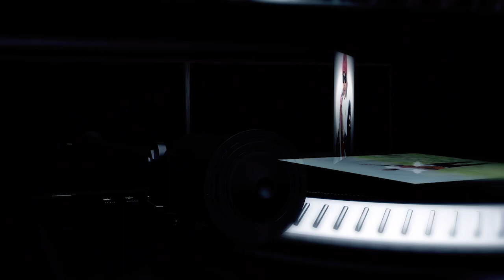LA MUSIQUE ET LE CINEMA, LES REALITES DE CE MONDE AVEC CHRISMAN ET MAMU GEMY EN EXCLU DANS WEB MUSIC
@BOSOLO NA POLITIK
@CONGO BUZZ TV
@Tonton Jacko TV